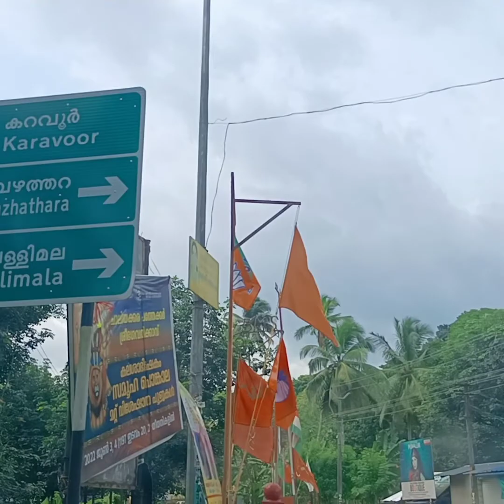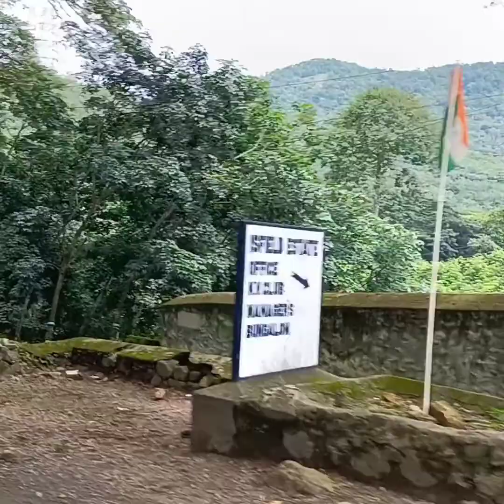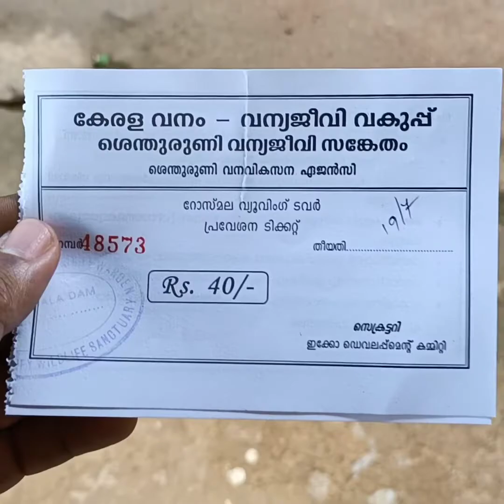മാമ്പഴത്തറ /kuravanthavalam /rosemala/ റോസ്മല /കുറവൻതാവളം / one day trip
really a beautiful route to spent a day